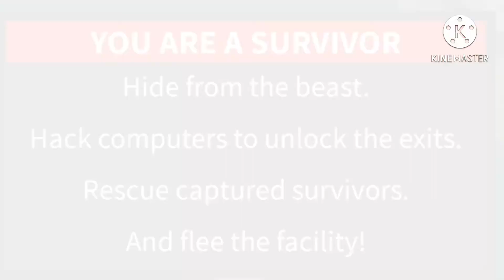H.A.Y meme flee the facility (ft. My friends and other players)